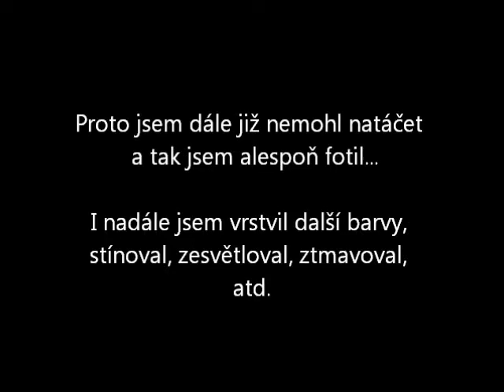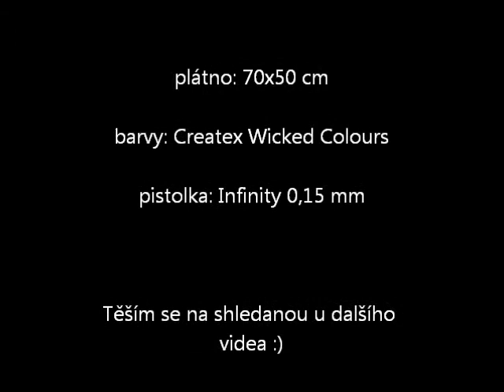DEVIL'S DOG -- MARTIN atelier (airbrush) 2013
MARTIN atelier přichází s dalším videem -- tvorba plátna o rozměru 70x 50 cm -- na motiv pekelného psa (Dog from the hell). Airbrush technikou.